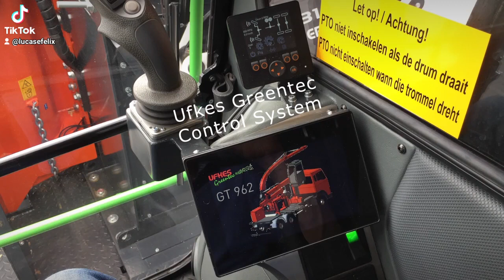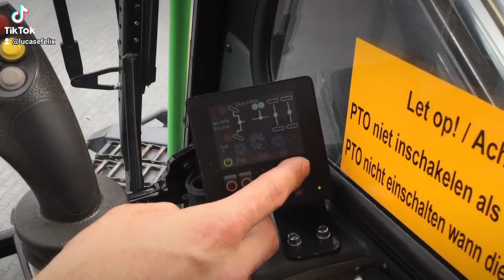UFKES 962 em camião